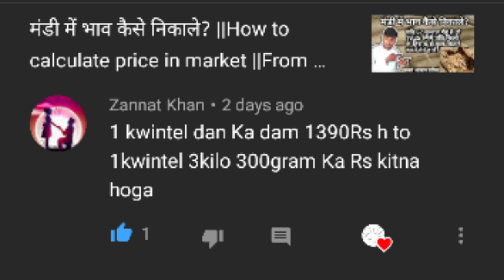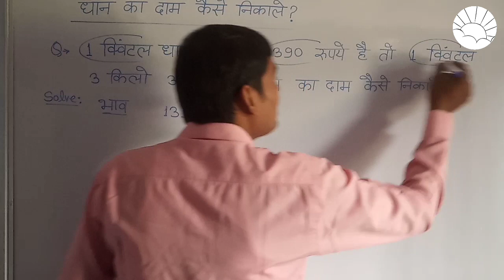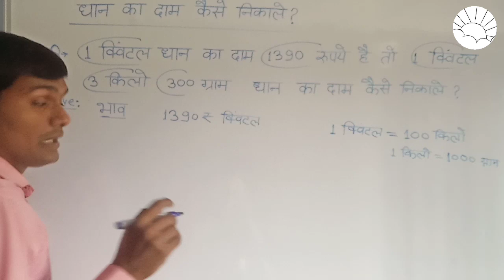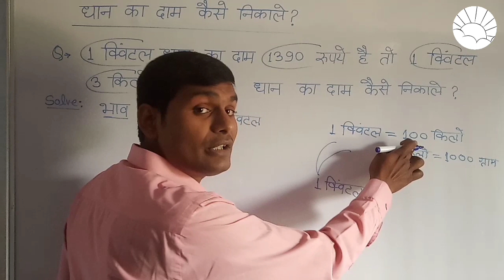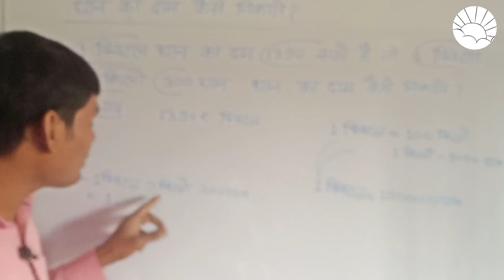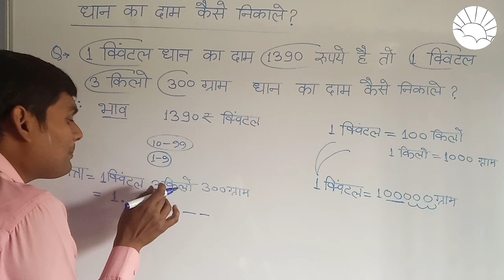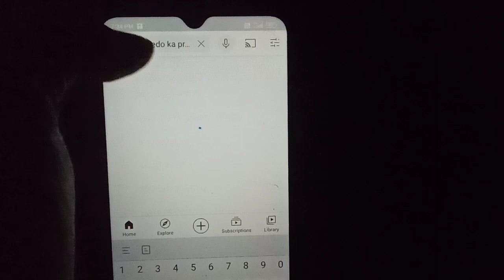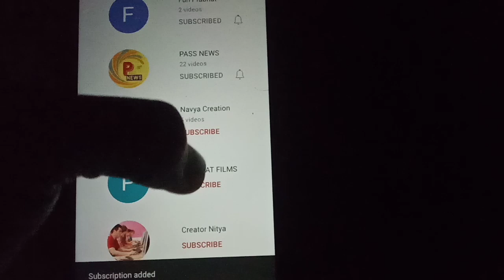धान का दाम कैसे निकाले||Dhan ka dam kaise nikale|| calculator trick|| Umeedo ka prabhat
दोस्तों ऊपर दिए गए सब्जेक्ट से सम्बंधित वीडियोस देखने के लिए चैनल को जरूर सब्सक्राइब करें और साथ ही बेल आइकॉन हिट करना ना भूलें जिससे सभी वीडियोस की नोटिफिकेशन आपके पास सबसे पहले जरूर पहुँच सके !!!                                                                                                                                                                                                                                                                                                                                    आप सभी का बहुत बहुत धन्यवाद !!!
ईश्वर आपको जीवन में उन्नति के शिखर पर पहुचने मे मदद करें!!!इसी मंगल कामना के साथ आपका और हमारा प्यारा सा युट्यूब चैनल:-उम्मीदों का प्रभात!!!

es video me aap धान का दाम कैसे निकाले||Dhan ka dam kaise nikale|| calculator trick||calculator|| Umeedo ka prabhat full explanation k sath dekhenge...👍!!!

धान का दाम कैसे निकाले

Dhan ka dam kaise nikale

किसी भी वस्तु का भाव कैसे निकाले

हिसाब

हिसाब किताब

कैलकुलेटर

कैलकुलेटर कैसे चलाते हैं

hisab kaise kare

How to calculate easily

Calculator

calculator trick

calculator kaise chalaye

From Umeedo ka Prabhat